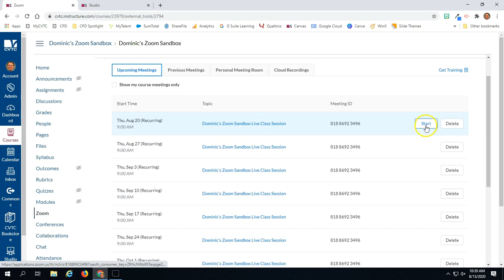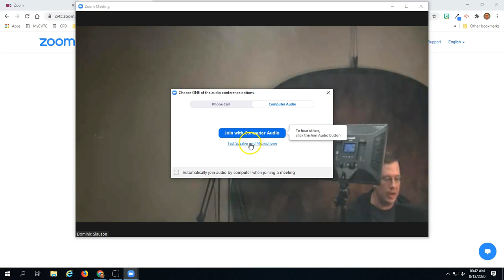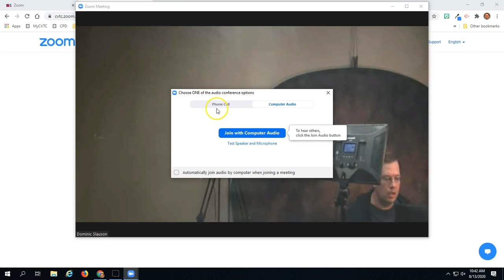How to Join or Start a Zoom Meeting in Canvas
A quick guide on how to join or start a meeting with the Zoom LTI in Canvas